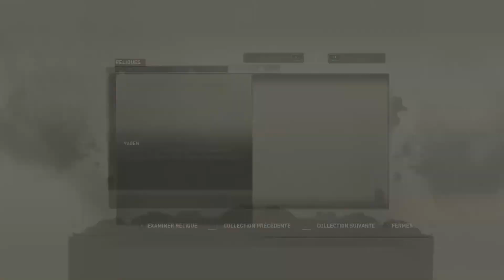Ambiance de FOU dans cette cave ! - Tomb Raider - Episode 7 (FR)